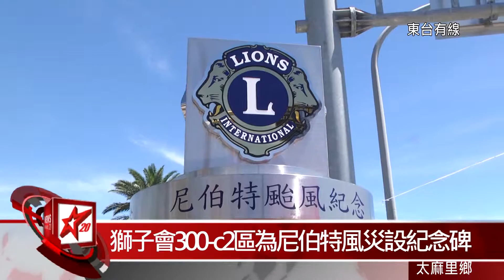20160916 總監及太麻里鄉長共同舉行揭牌儀式